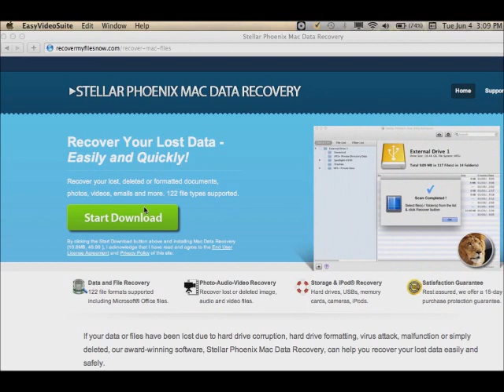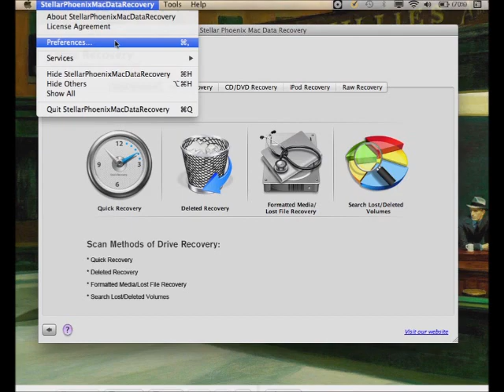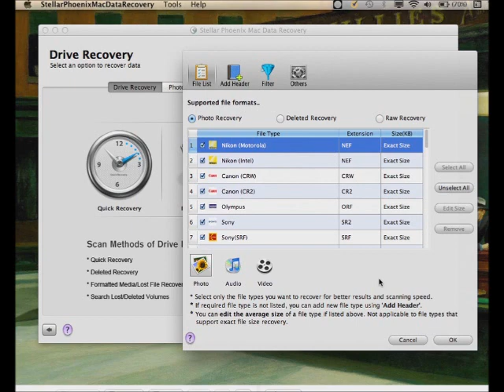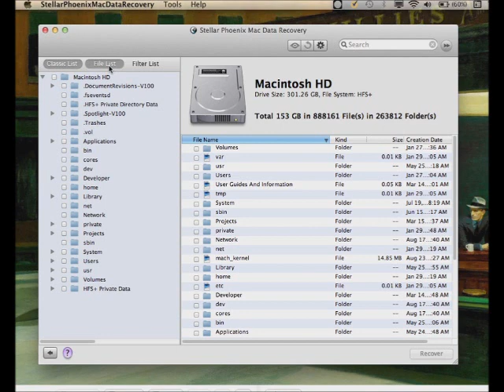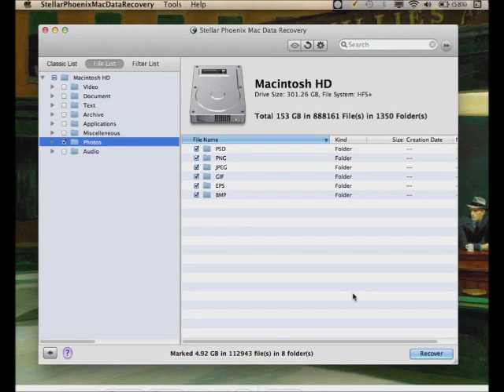Best Mac Data Recovery Software LIVE REVIEW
Follow along with this tutorial and you will learn how to recover files on your Mac in minutes.  The process is so simple even a computer beginner can figure it out. But don't wait until it's too late and you end up losing your files forever.

In this video tutorial, I show you how easy it is to recover deleted Mac files from a hard drive, thumb drive or any other storage device using special software.

This data recovery software is designed to find missing files and restore such files as mp4, jpg, bmp, png, mp3, mov and many other image, video, document and other types of files. Whether you want to recover files from a formatted hard drive, thumb drive, or your trash bin, this data recovery software will do this and much more.

While the software does a great job of recovering and restoring the files, at some point the deleted files will no longer be recoverable. The sooner you can recover after the files go missing, the better chance you have of being able to recover those files. As time goes by, the missing files become harder and harder to recover. If it has been weeks, month or even years, you may not be able to get them back. It is IMPERATIVE that you attempt to recover the files as soon as you can.

The biggest benefit to this Mac data recovery software is that you can download it for free. You can then run the scan on your hard drive or other drives or media to determine if the files you are searching for are available for recovery. Then you will know whether you can recover those files before you purchase the license.

To recover deleted Mac files from the hard drive or other device, it's as simple as picking your drive letter and pressing the scan button. If device has a good bit of storage and/or files, it could take several minutes to complete the scan. This is completely normal. Hard drives and especially thumb drives aren't exactly speedy, so make sure you stay patient.

Visit the link above to learn more about how to recover files from your Mac and to get your free scan.

best mac data recovery software
best mac data recovery tool
best mac data recovery software review
recover deleted mac files